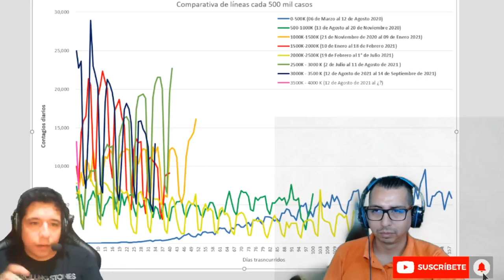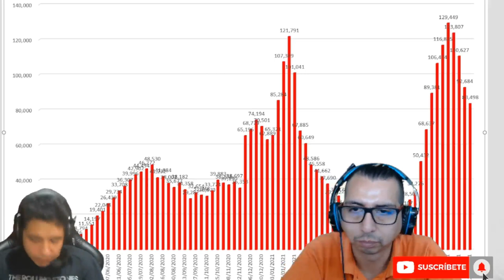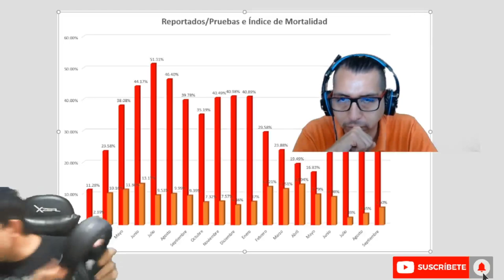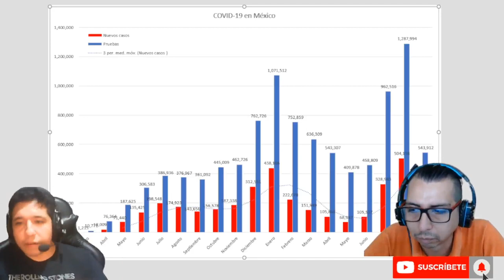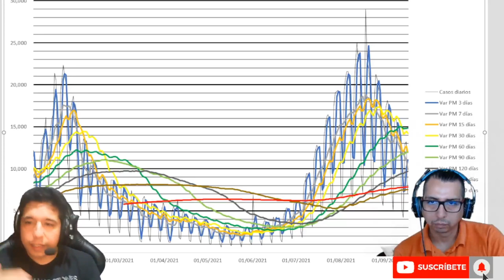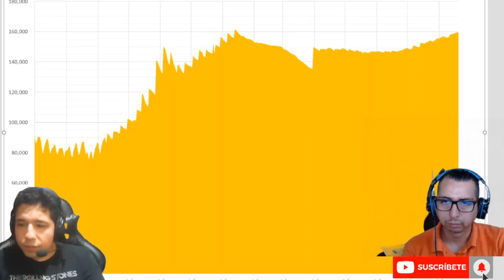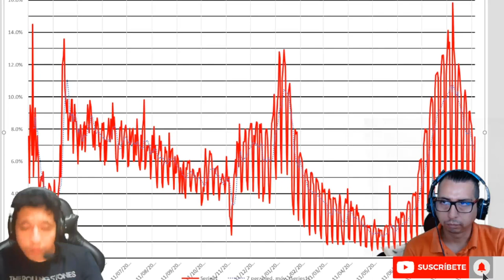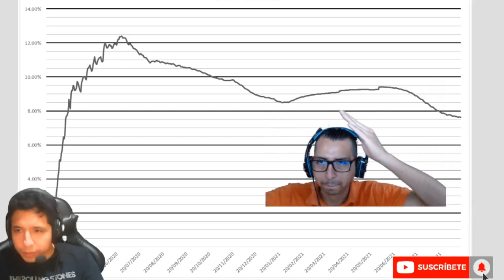Se terminó la tercera ola, las vacunas no sirve a largo plazo, esto y más en Noticovid